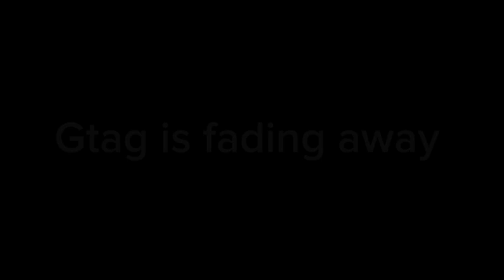It might be the end of gtag 😔